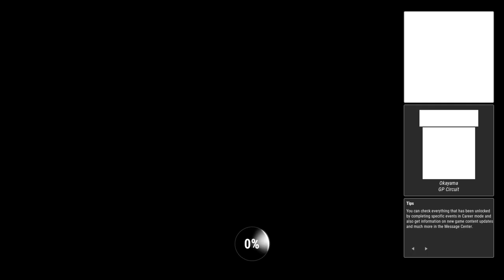Ride 4_20240326..'02 Ducati 998R @ Okayama